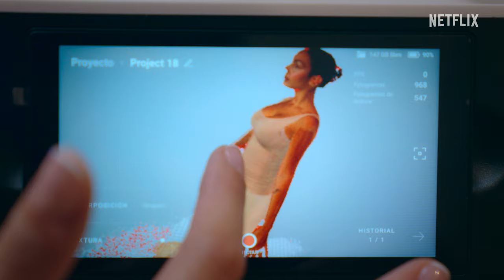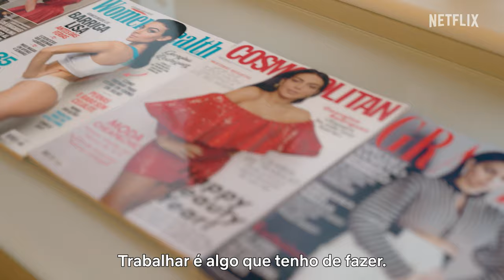Eu, Georgina - Temporada 2 | Trailer oficial | Netflix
Passadeiras vermelhas, jatos particulares, amor, família, malas de luxo, enchidos ibéricos... Georgina Rodriguez volta com TUDO. A segunda temporada de Eu, Georgina estreia a 24 de março.

Sobre a Netflix:
A Netflix é um dos principais serviços de streaming que lideram a indústria do entretenimento, a nível mundial. Presente em mais de 190 países, conta com 231 milhões de adesões pagas de membros que usufruem de séries, filmes e jogos de diferentes géneros e em diferentes idiomas. Os membros podem ver, pausar e continuar a ver o que quiserem, quando quiserem, onde quiserem, e mudar de plano em qualquer altura.

Por vezes, os melhores e piores momentos chegam de uma vez só. Junte-se a esta montanha-russa que é a vida da sensação internacional Georgina Rodríguez.